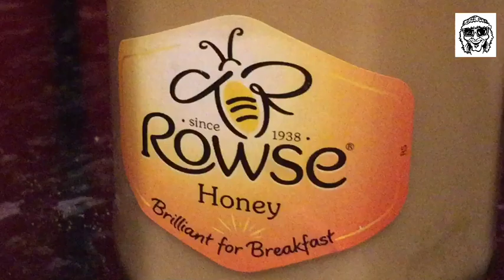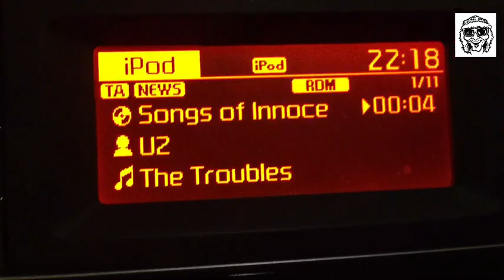Three sevenths of a week.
Its the start of the week for Jag...here's the first three days/